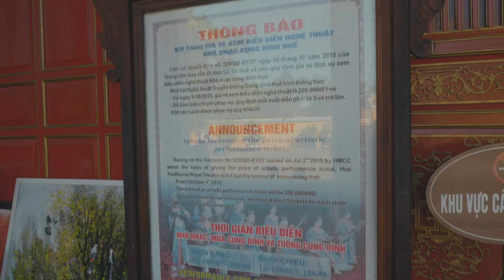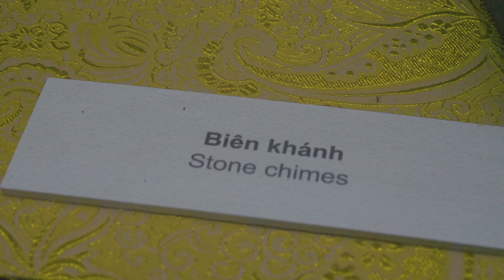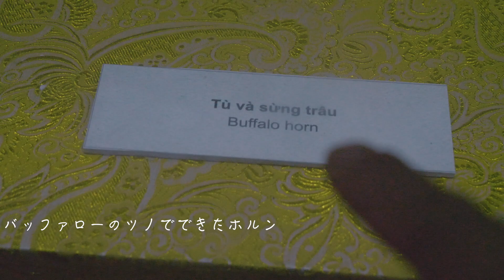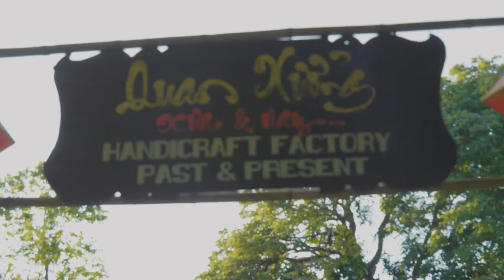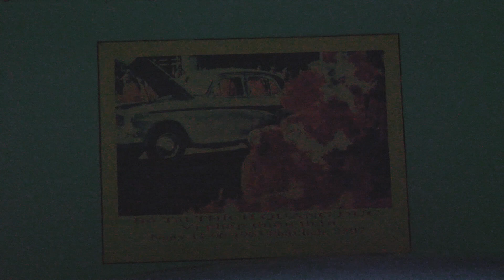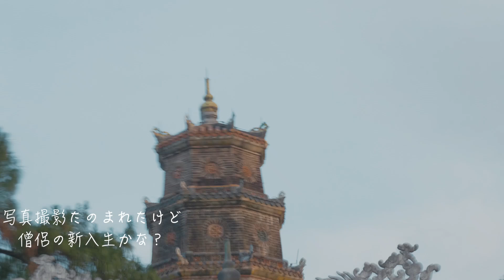【ベトナムひとり旅】フエ王宮の周り方。#10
ベトナム中部にある古都フエに来ました。ベトナム最後の王朝であるこの王宮は広すぎてちょっと全部はむりぽ。

挿入歌とテーマ曲をリリース開始しました!
これらの収益はぜんぶ次の旅の資金になります。応援おねしゃす!!
【Amazon Music】

ちなみにオープニング曲は今回も作曲してみたので
スキップしないで聞いてくれるとうれしす。

タイの海外ひとり旅 Season1

②格安航空券ならLCCとか比較できるここを使ってます。【トラベリスト】
このサイトで航空券比較して予約して、Trip.comでホテル予約します。

でもめんどくせぇからツアーで予約してぇよ!安全に行きてえよ!って方はこちら↓↓

③日本で一番有名な旅行代理店のツアーサイトが良いなら【ＪＴＢ】

その他
【旅での撮影機材】
メインカメラ
Panasonic GH5と標準ズームレンズ